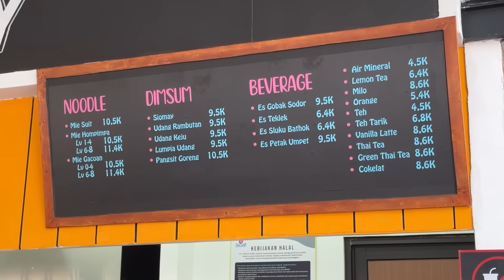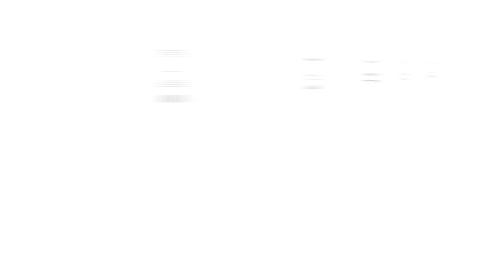MUKBANG SEMUA MENU MIE GACOAN FT. KELLY CEWEK KOREA! LUCU BANGET!! 😂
KONNIJIWA! Kali ini aku collab bareng @kellykorea makan semua menu mie gacoan sambil ngobrol2 seputar kehidupann~ SERU BANGET WEHH HAHAHA! MANTAPPU JIWA!

MANTAPPU JIWA!!~